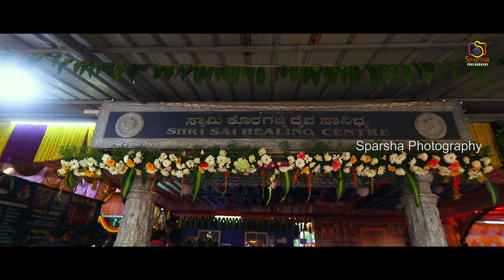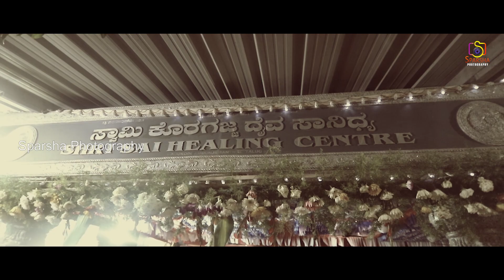Story Of Madukodi Koragajja || Documentry Film by Sparsha Photography